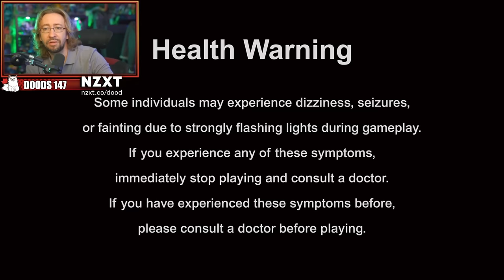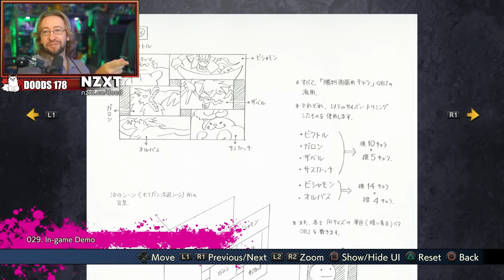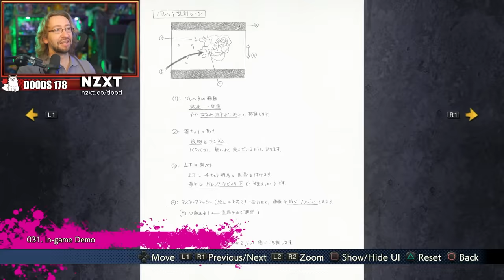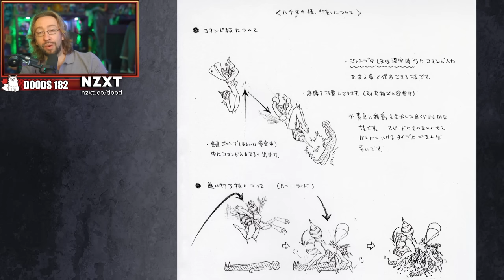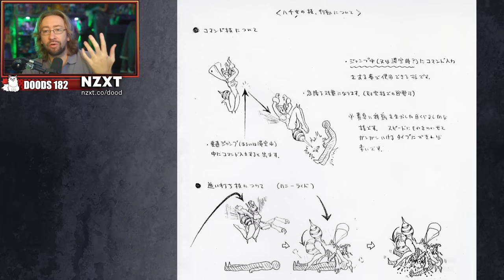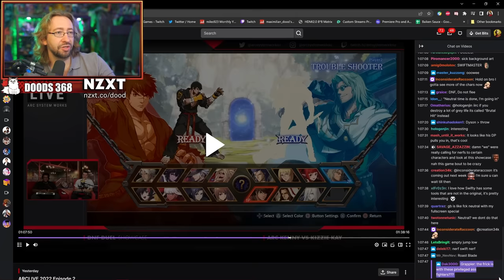This Collection is INCREDIBLE! - Capcom Fighting Collection Impressions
Max reviews Capcom's latest collection of games, the Capcom Fighting Collection, which includes all the Darkstalker games, Red Earth, Cyberbots, Puzzle Fighter, and Gem Fighter! He checks out the included artwork, new tunes, the functionality of the different modes, and even tests out the rollback netcode in some online matches!